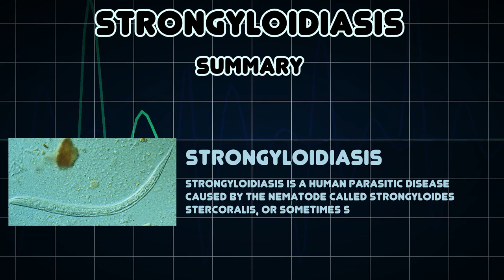Strongyloidiasis (Medical Condition)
Symptoms, risk factors and treatments of Strongyloidiasis (Medical Condition)

Strongyloidiasis is a human parasitic disease caused by the nematode called Strongyloides stercoralis, or sometimes S